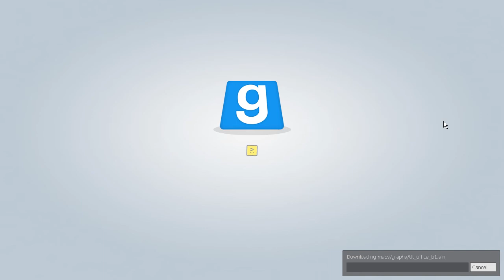GMOD Trouble in Terrorist Town - E10 - Floating Karma Arms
Today, we play some Trouble in Terrorist Town with our good friends Andy and Anomaly. It's finally released, and spooky scary things are happening!